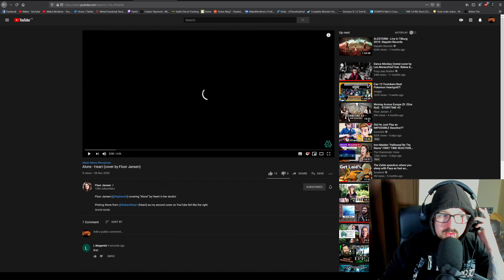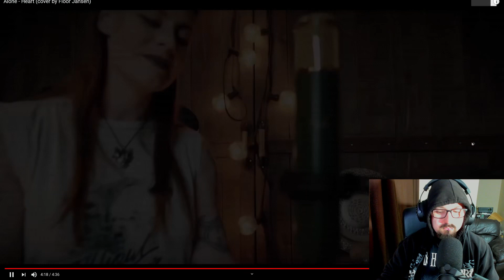Floor Jansen - Alone (2020) [ Reaction ]